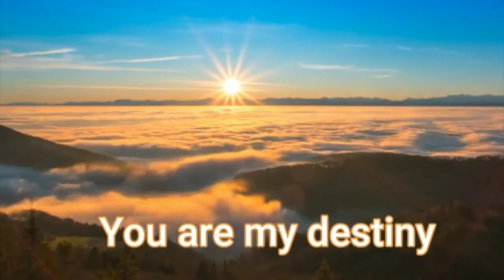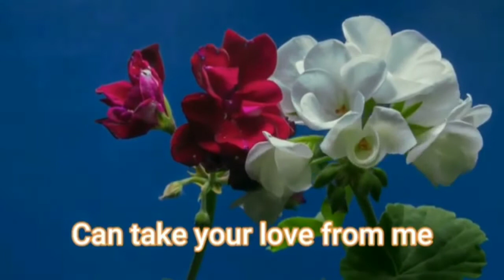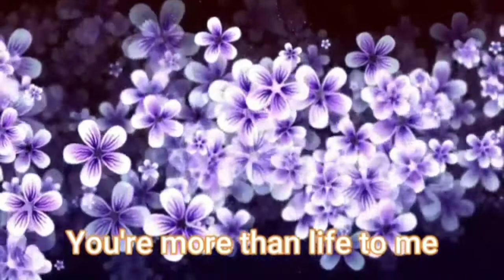YOU ARE MY DESTINY-VICTOR WOOD | LYRICS VIDEO CLASSIC OPM LOVE SONG | 2020